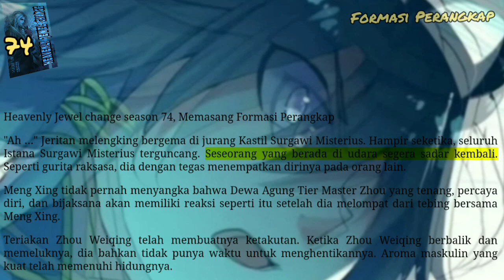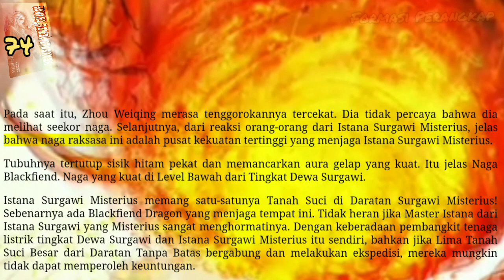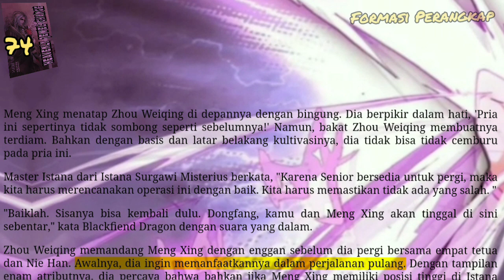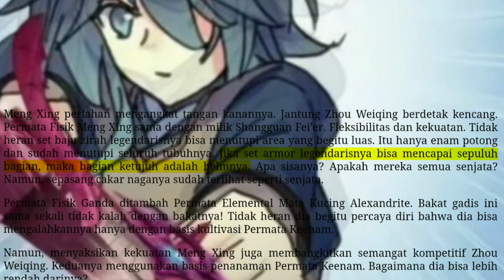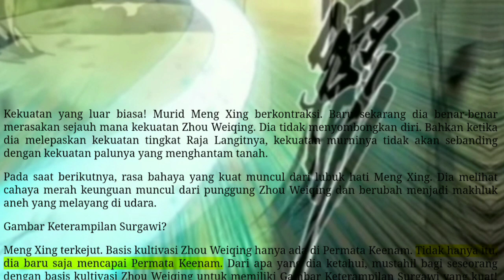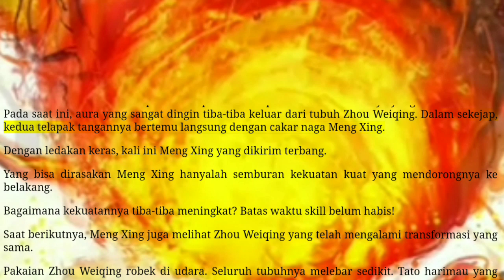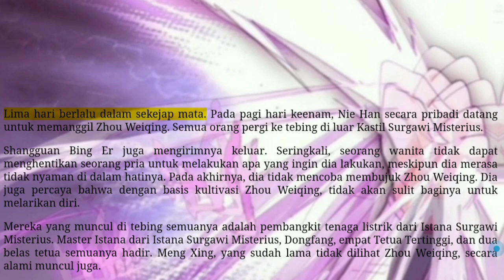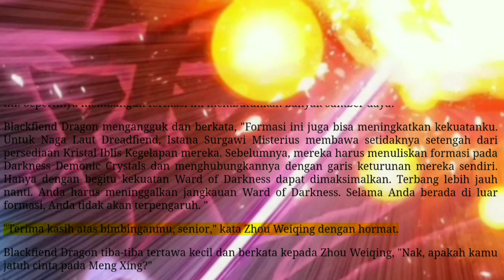Formasi Perangkap, HJC 74